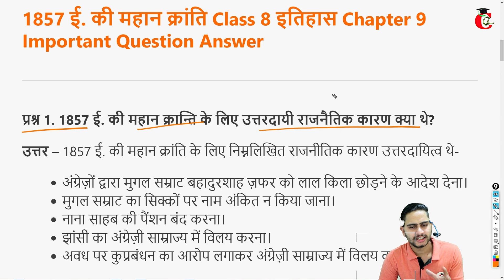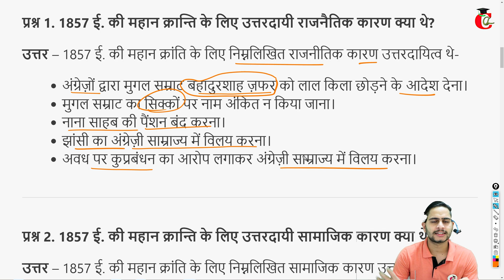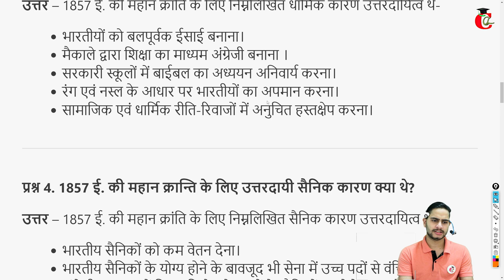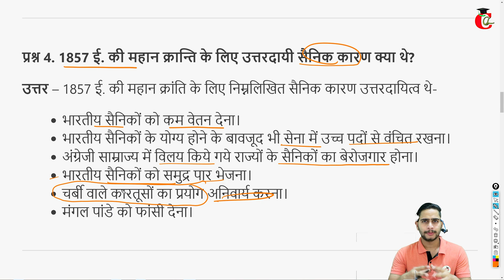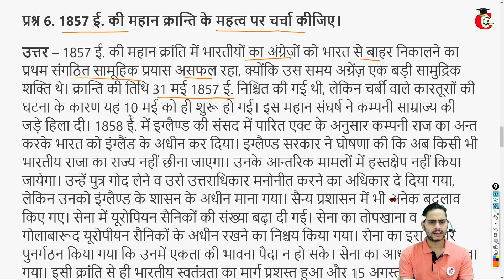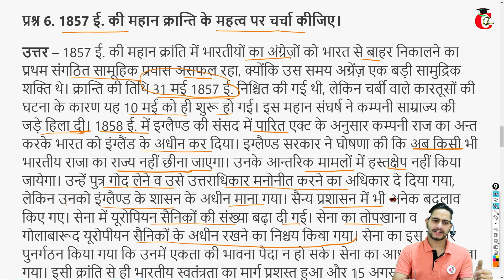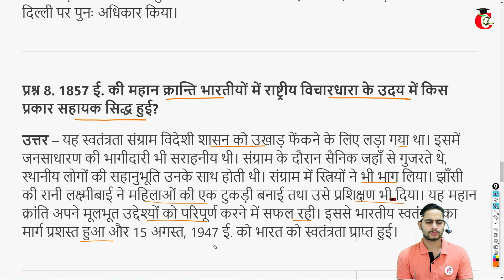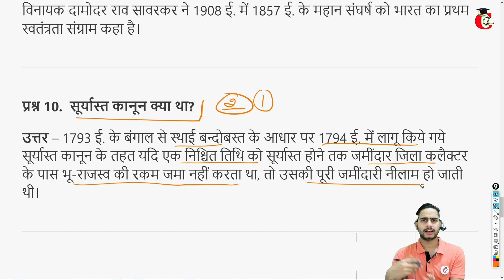1857 ई. की महान क्रांति Class 8 इतिहास Chapter 9 Important Question Answer HBSE हमारा भारत III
Haryana Board ( HBSE ) Class 8th इतिहास / Itihas /  History पाठ 9 - 1857 ई. की महान क्रांति from book हमारा भारत III Important Question Answer in hindi.
Read Class 8 Itihas Hamara Bharat III in Written:-